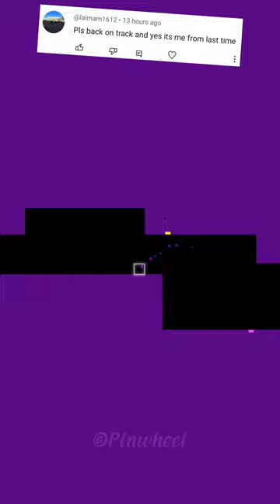Back On Track Geometry Dash by Square